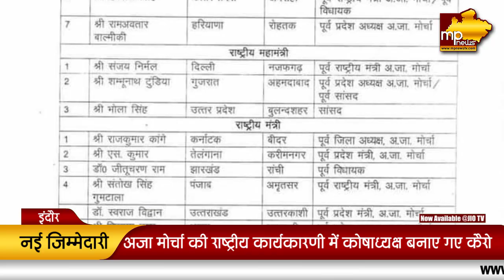BJP में सूरज कैरो को मिली नई जिम्मेदारी, अजा मोर्चा के बने राष्ट्रीय कोषाध्यक्ष! MP News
BJP में सूरज कैरो को मिली नई जिम्मेदारी, अजा मोर्चा की राष्ट्रीय कार्यकारणी में बने कोषाध्यक्ष! MP News Indore